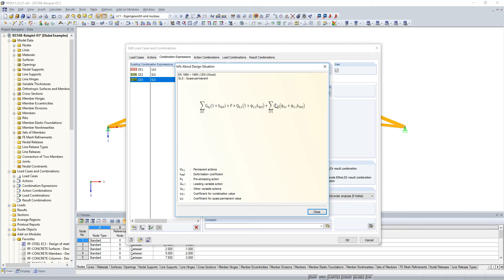[EN] [EN] FAQ 004510 | Ich habe eine automatische Lastkombinatorik nach EN 1990 + 1995 (CEN) erze...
Frage:
Ich habe eine automatische Lastkombinatorik nach EN 1990 + 1995 (CEN) erzeugt. Obwohl Ψ-2,1 = 0 ist, werden für Wind und Schnee Faktoren größer null angesetzt. Ist das ein Programmfehler?

Antwort:
Bei der Kombinatorik nach dem allgemeinen Eurocode ohne Berücksichtigung eines nationalen Anhangs muss die Bemessungssituation im Grenzzustand der Gebrauchstauglichkeit - Quasi-ständig wie in Bild 01 berücksichtigt werden. Hier wird klar, dass durch den letzten Term auch bei Ψ-2,1 = 0 die veränderlichen Lasten durch Ψ-0,i ungleich 0 berücksichtigt werden.